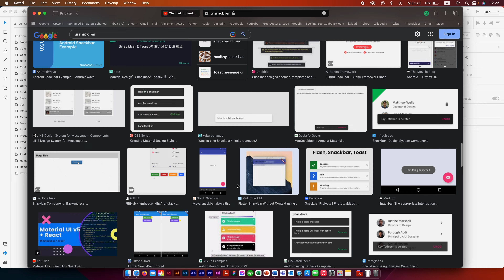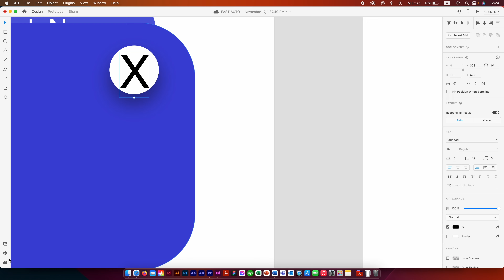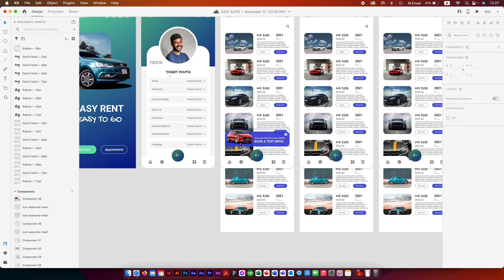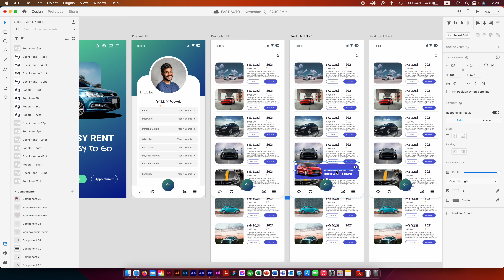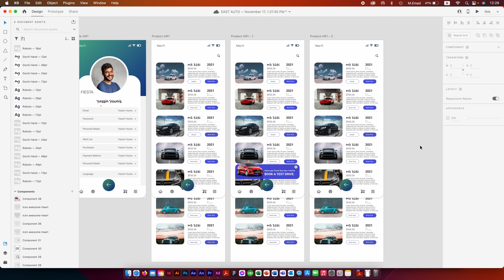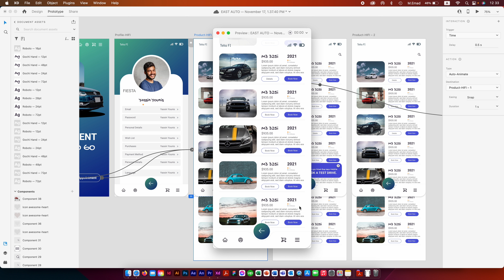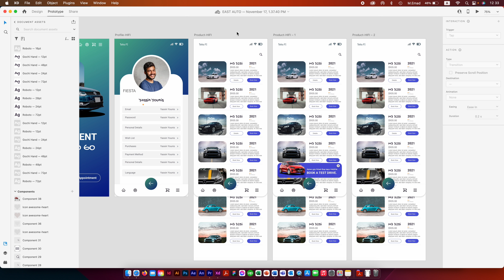بالعربي | سناك بار XD adobexd | الدرس السابع والثلاثون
عارف بردو النوتفيكشن الرخمه اللي بتطلع كدا تقولك اي كلام